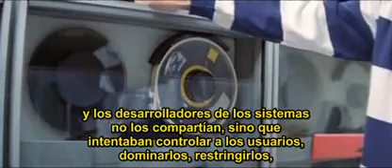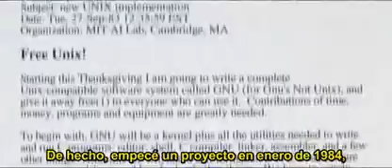revolution os richard stallman "free software" "software libre"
Explicación sobre como empezó el software libre razones subtitulado